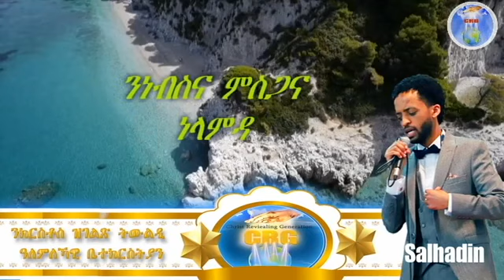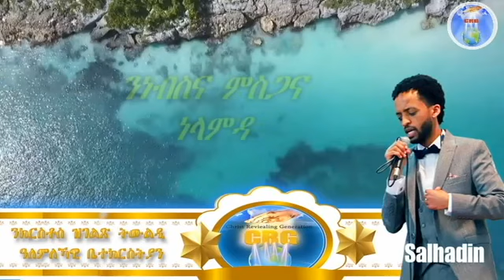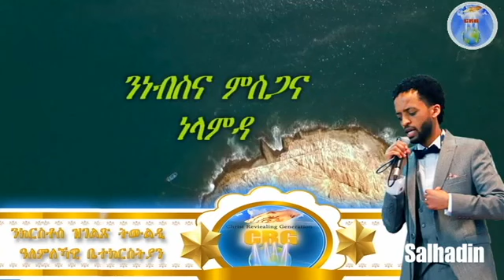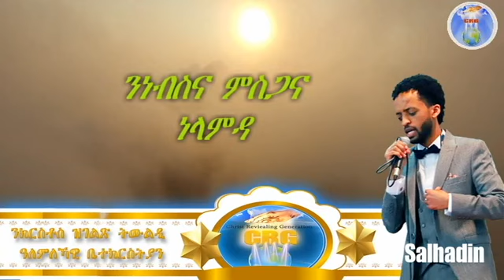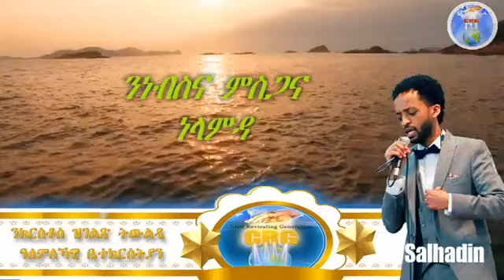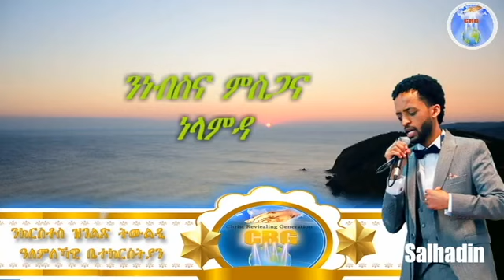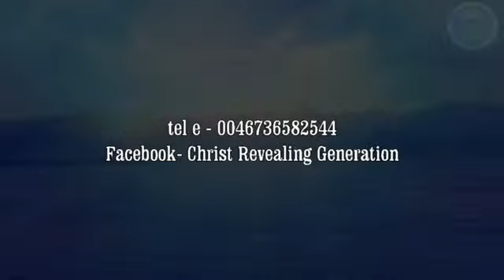ኣገልጋሊ ሰልሓዲን መዓልታዊ ቃል 11 08 2023 ንነብስና ምስጋና ነላምዳ!